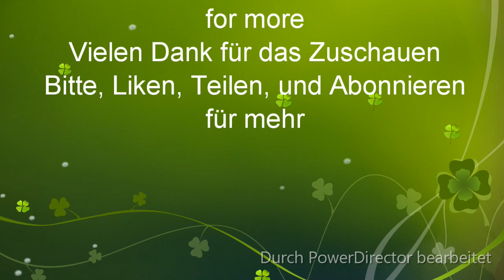Old dutch Capuchine pigeons ♡, All Colors ♡, Altholländische Kapuziner Tauben ♡, Alle Farben ♡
Altholländische Kapuziner Ausgefallene Tauben ♡, Exotisch Tauben ♡, Alle Farben ♡, bunte Vögel ♡, Old Dutch Capuchine fancy pigeons ♡, Exotic pigeons ♡, All Colors ♡, Color ful birds ♡, Capucin Hollandaise pigeons ♡, Vecchio Cappuccino Olandese ♡, Oud-Hollandse Kapucijn ♡, .. Старые голландские голуби капуцинов ♡, الحمام الکابوتشین الاْلمانیة القدیمة ♡, ... with me Old Dutch Capuchine fancy Pigeons " in Germany _ Enjoy and Thanks for watching, Please Like, Share, and Subscribe my Channel for more !!! ♡, ... Music by ... A Day For Smiles by Mixaund